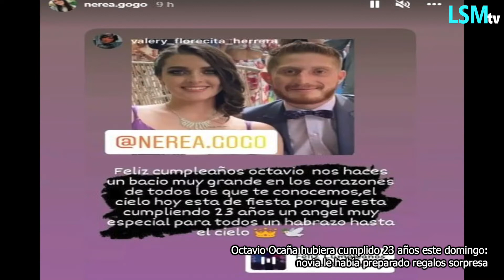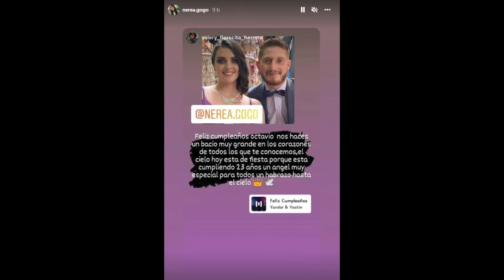Octavio Ocaña hubiera cumplido 23 años este domingo: novia le había preparado regalos sorpresa.